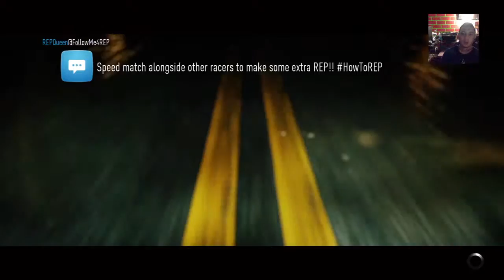Need For Speed!!!!!!!!!